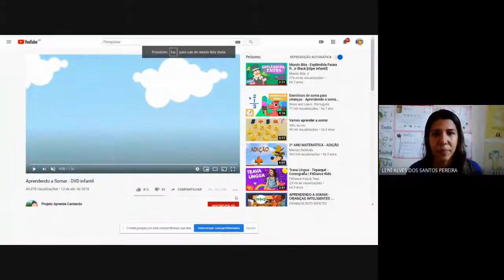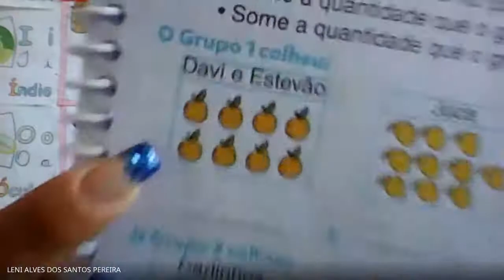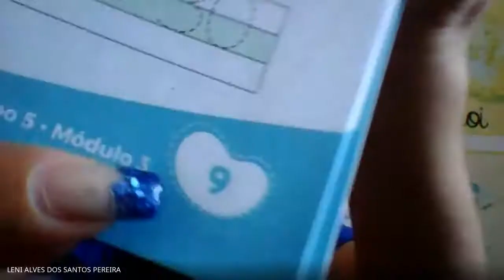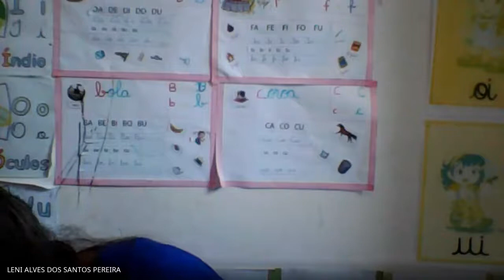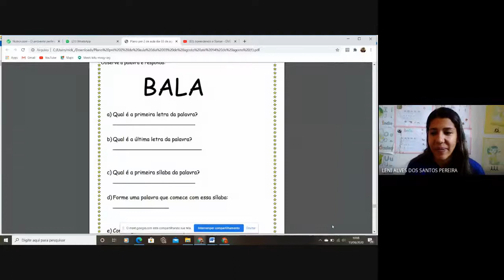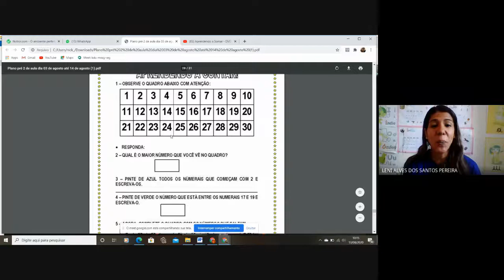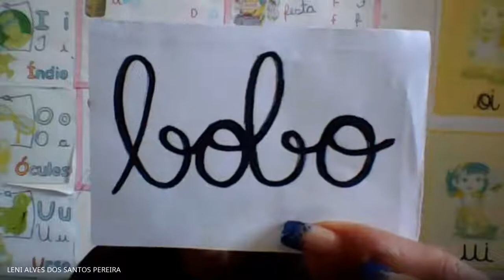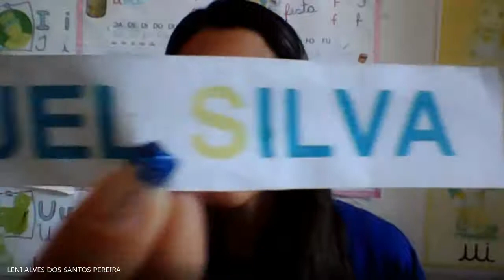Aula Pré II MA - Dia 13/08/2020